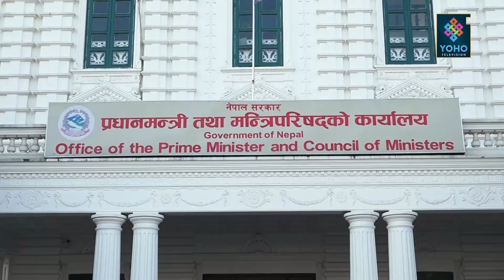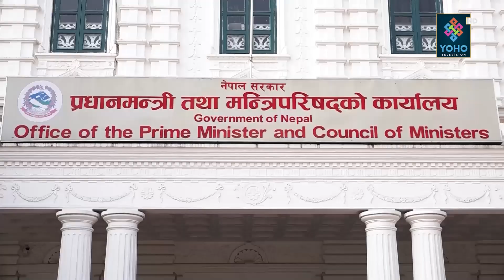प्रधानमन्त्रीलाई उद्घाटन र भाषणमै रमाइलो, १६ मन्त्रालय नाम मात्रैको भारी, मन्त्रीहरु पनि उस्तै